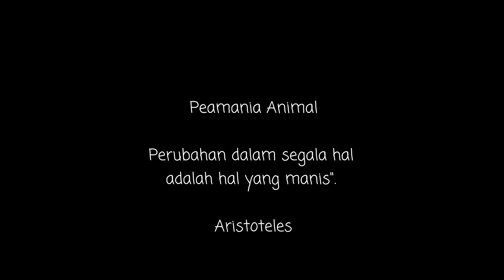gaya burung kepodang - suara burung di alam liar